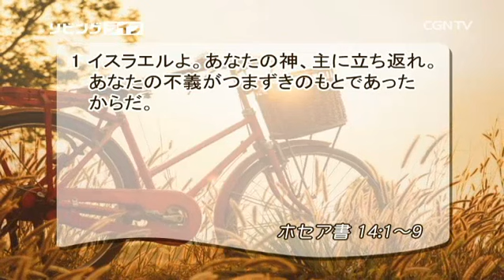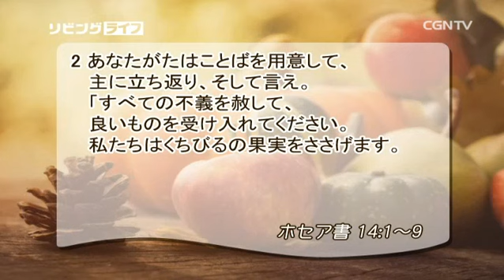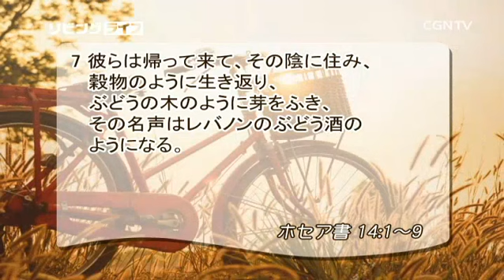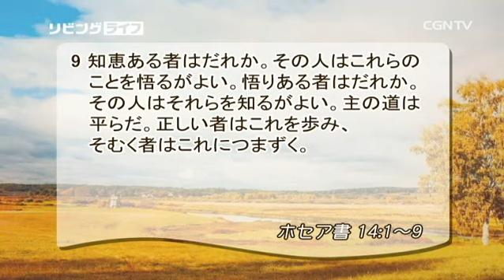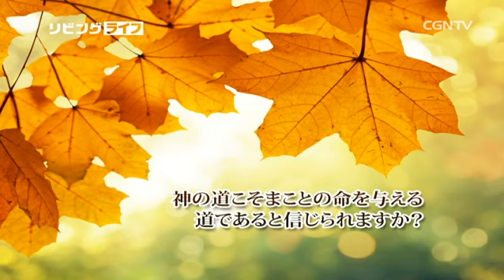[リビングライフ] 10.31.2016 主の道を歩む 知恵のある者としてください(ホセア書 14:1〜9)